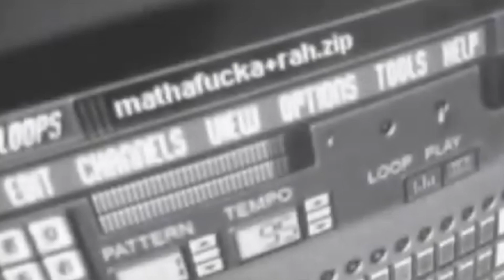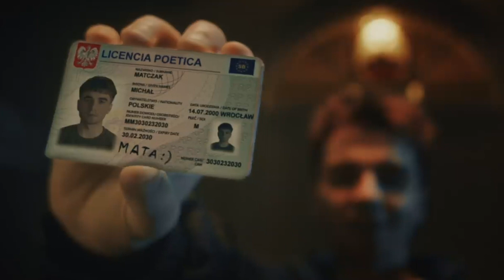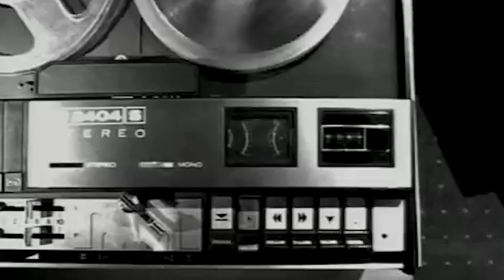Polski Rap w Więcej Minut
Ej, słuchaj.

We współpracy z prod. pokora

Źródła:
Smarki Smark - Coś Na Sumieniu
Paktofonika - Chwile Ulotne
Medium - Nieznane
Eis - Teraz albo Nigdy
Sokół & Marysia Starosta - Spierdalaj
Łona i Webber - Patrz Szerzej
Grammatik - Friko
Pezet & Noon - To-Samo
Kaliber 44 - Jeszcze Więcej MC
Peja - Mój rap, moja rzeczywistość
Stan Borys - Chmurami zatańczy sen
WWO - Pamiętacie
Fisz - Czerwona sukienka
Białas - Drift
T-Raperzy Znad Wisły - Mieszko
WWO - Mogę wszystko
Jan-Rapowanie - Janek nie jest wcale
WWO - Wierzę, że
Hemp Gru - Życie Warszawy
O.S.T.R. - Taki Jak Wy
DJ 600V - Ja Się Wcale Nie Chwalę
Pih - Nie Ma Miejsca Jak Dom
Peja - I Nie Zmienia Się Nic
O.S.T.R. - P.E.C.H.
JWP - Tworzymy Historię
Pezet & Noon - Zimnafuzja
52 Dębiec - To My
Grammatik - Zwyczajne Marzenia
Kaliber 44 - Nieodwracalne zmiany
SB Maffija - A nie pamiętasz jak?
Małpa - Pozwól mi nie mówić nic
Pezet & Noon - Re-fleksje
Belmondawg - CAPTCHA
Kaliber 44 - Normalnie o tej porze
Farida - Supergiu superman
Peja - Zachodnia część Polski (do pary pan Piotr)
Belmondawg - Pappardelle All'arrabbiata
Żabson - SEXOHOLIK
Jamal - Policeman
Pezet & Noon - Seniorita
Szpaku - hot16challenge2
Bedoes & Lanek - Wschód (lubię zapierdalać)
Slums Attack - Oddałbym
Sidney Polak - Otwieram wino
Grammatik - Wiatruczas
Mata - Patoreakcja
Kaz Bałagane - Co Tam
Mata - Papuga